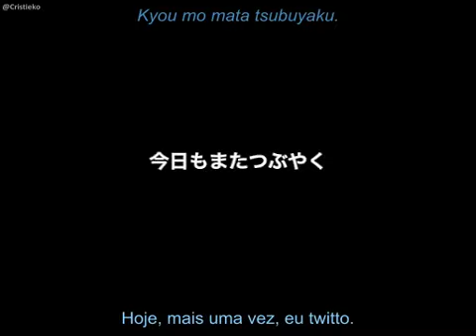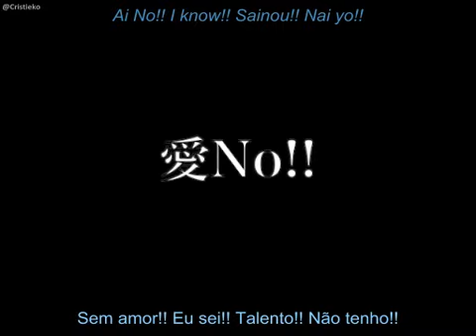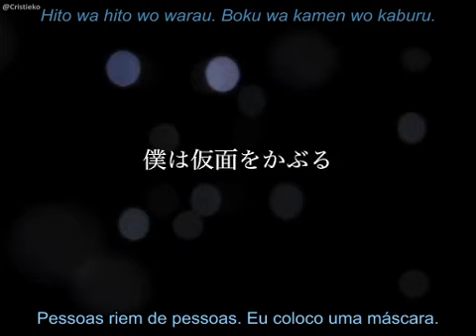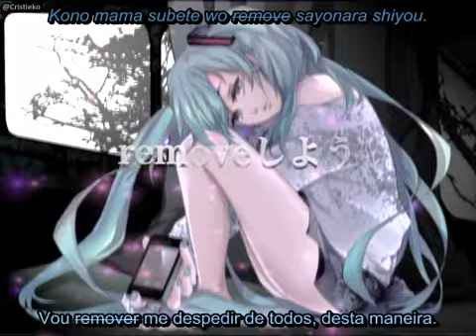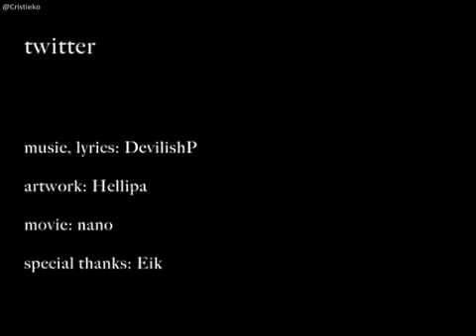Hatsune Miku - twitter (Legendado)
Clipe feito por nano da música "twitter", composta por Darubisshu-P, e cantada pela VOCALOID Hatsune Miku.